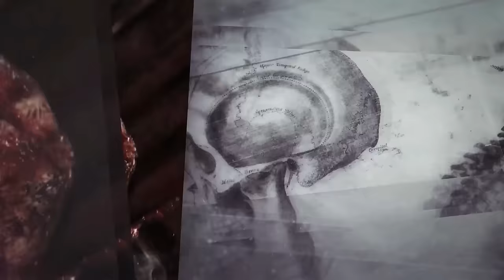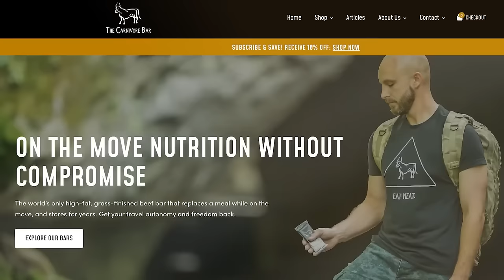🔴 Food Companies Are Making Us SICK And Miserable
Our guidelines aren't just wrong, they are corrupt.
Even though Coca-Cola alone spends 11 times the amount of money on nutritional research than the NIH annually, it's not just the Big Food companies behind it.

Behind it from the beginning, and even founding some of the largest
Big Food companies such as Kellogg's and Sanitarium Foods, lies another entity who has influenced the guidelines, the WHO, the McGovern Report, and even the curriculum of nutritionists and Lifestyle Medicine doctors.

To find out more about these shady dealings and why you cannot trust even what is taught in nutritional science classes at major universities, you won't want to miss this video!

This podcast is for general informational purposes only and does not constitute the practice of medicine, nursing, or other professional health care services, including the giving of medical advice, and no doctor/patient relationship is formed. The use of information on this podcast or materials linked from this podcast is at the user’s own risk. The content of this podcast is not intended to be a substitute for professional medical advice, diagnosis, or treatment. Users should not disregard or delay in obtaining medical advice for any medical condition they may have and should seek the assistance of their healthcare professionals for any such conditions.

Diet, Diabetes, Nutrition, Health, Food Pyramid, Big Food, Chronic Disease, Australian Health, Dr. Gary Fettke, Dr. Anthony Chaffee, Plant-Free MD Podcast, Sugar, Polyunsaturated oils, Grassroots Health Movement, Health Reform